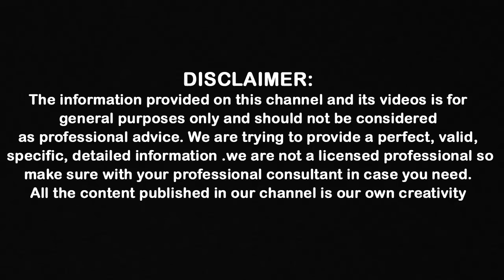వ్యాక్సిన్ రెండు డోసులకు రెండు సార్లు రిజిస్ట్రేషన్ చేసుకోవాలా? || Dr CL Venkata Rao Health Tips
Health Plus.